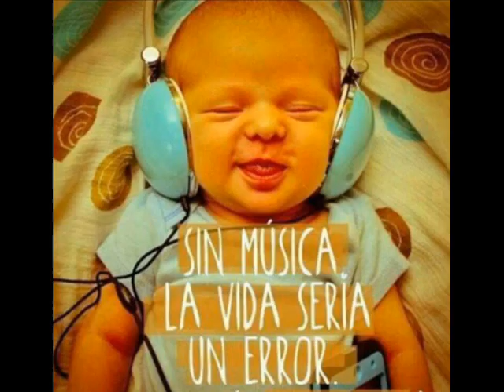REVIVAL AÑO NUEVO 2000 DJ.LAURA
.FIN DE SEMANA Y TOCA PONER BUENA MÚSICA. AQUÍ OS DEJO UNA CINTA QUE ESTABA BLOQUEADA. NOCHE DE AÑO NUEVO DEL 2000. BUENOS RECUER2 Y MEJOR MÚSICA CON LA MEJOR A MI JUICIO PERSONAL. LAURA EN ESTADO PURO. SALU2 Y PRONTO MÁS..